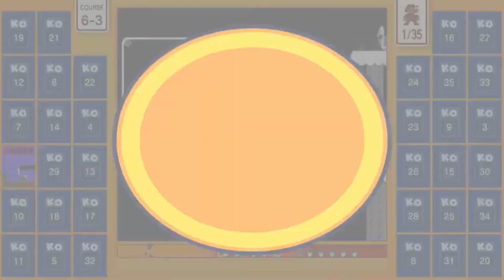Life A Mess We're Constantly Cleaning [Game N Chill]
October is a bit of a dreadful month for me this year, TBH it'd probably would of been even if none of the current events in the world happened this year, but it doesn't help. On the bright side, if I can get through this, I can get through anything.

On better news, the upload schedule for Youtube and podcasting is getting a lot better even if a lot of the content is recycled from my Twitch streams and repurposed lately, but I'm gonna work on that the next couple months. More details about life and the current upload plans in the podcast itself.